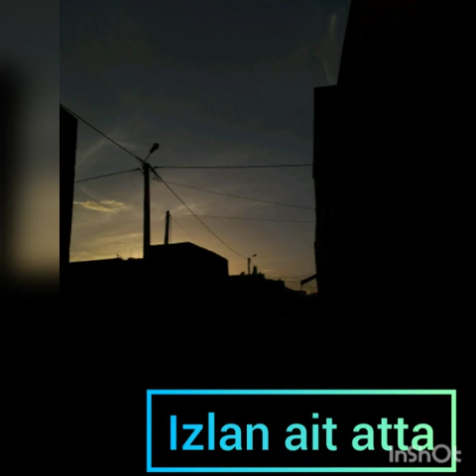Ahidous: achdad (IZrinw dayagh yala wana sgmigh ira tawada